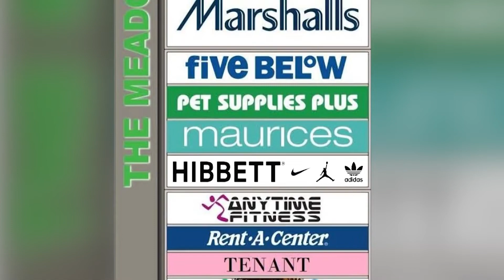Marshalls, Five Below coming to Freeport shopping center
The City of Freeport announced a $11M investment in Meadows Mall which will bring retailers like Marshalls, Five Below, and Pet Supplies Plus to the Pretzel City.